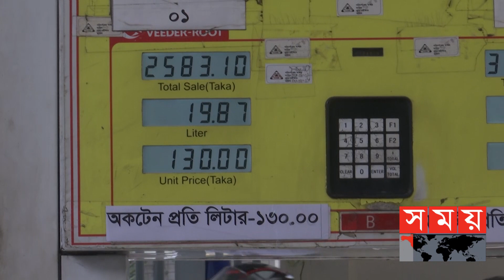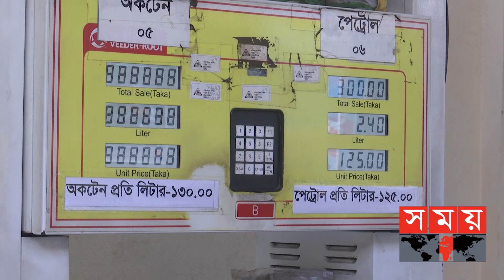'শিগগিরই আরেক দফা কমছে জ্বালানি তেলের দাম' | Fuel Price Update | Fuel Price Decrease | Somoy TV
শিগগিরই আরেক দফায় কমবে জ্বালানি তেলের দাম। এমনই ইঙ্গিত দিলেন পরিকল্পনামন্ত্রী এম এ মান্নান। সকালে সাভারে এক অনুষ্ঠান শেষে সাংবাদিকদের প্রশ্নের জবাবে এমনটা জানান মন্ত্রী। তবে বিশেষজ্ঞরা বলছেন, নামমাত্র অর্থহীন মূল্য সমন্বয় না করে জ্বালানি তেলের দাম এমনভাবে কমানো উচিৎ, যাতে জনজীবনে কিছুটা হলেও ইতিবাচক প্রভাব পড়ে।